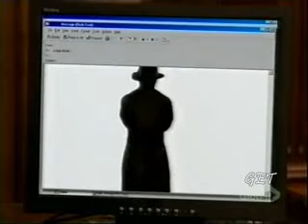4/14/07 Part 2